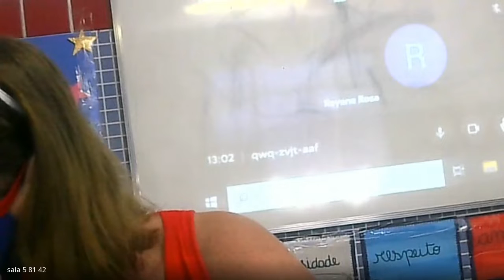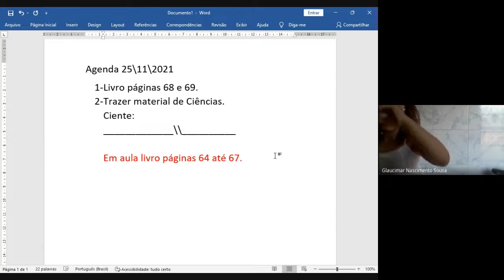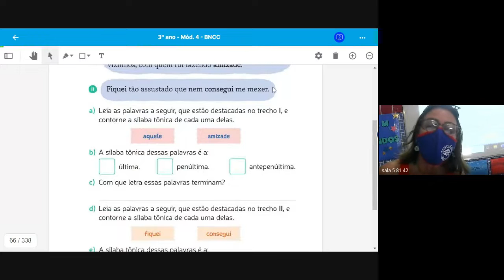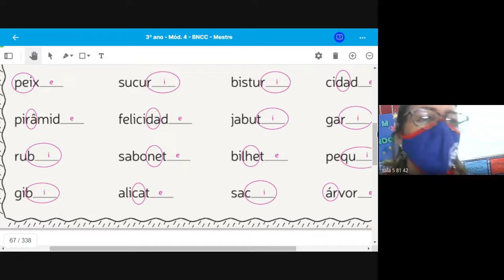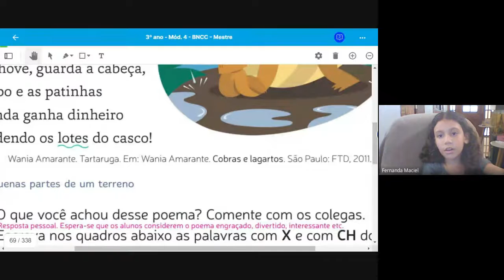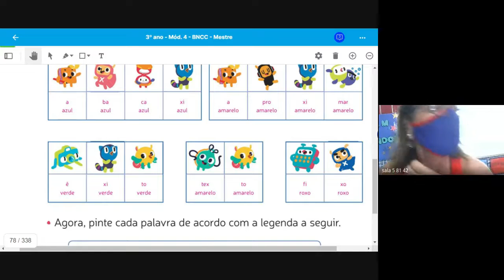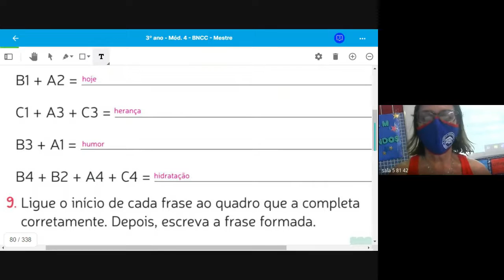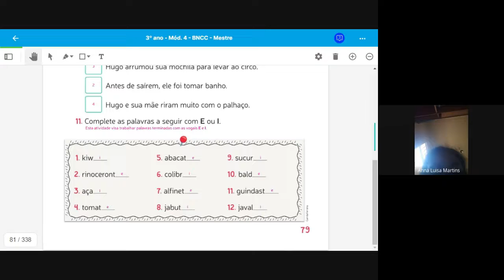3 ANO MARCIA 2